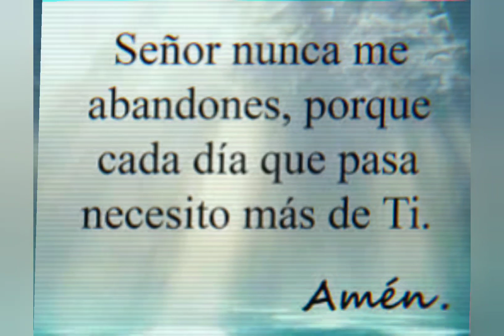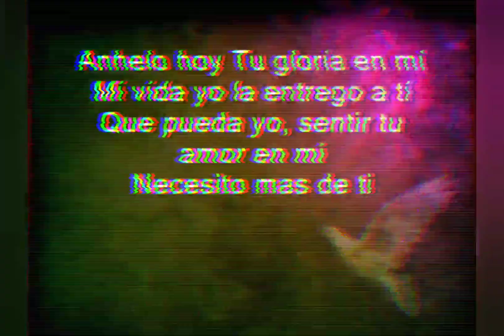Necesito de Ti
Todos necesitamos de Dios, ese poder invisible que solamente nuestra alma puede sentir